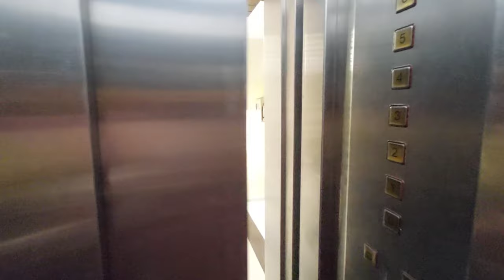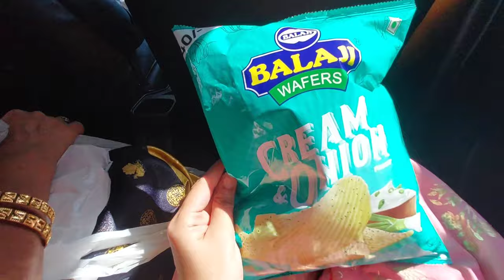Mere bhai ki shaadi court marriage | shaadi vlog 1